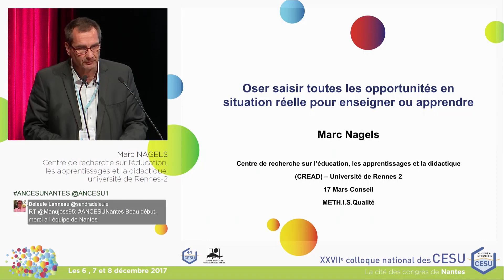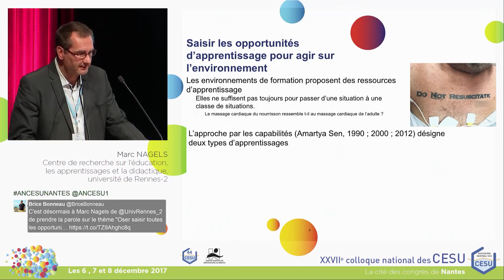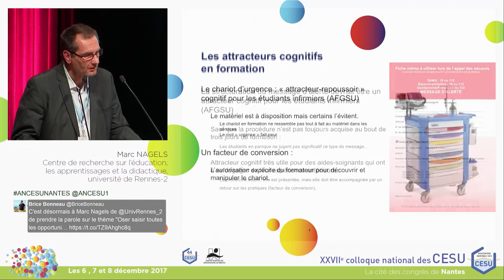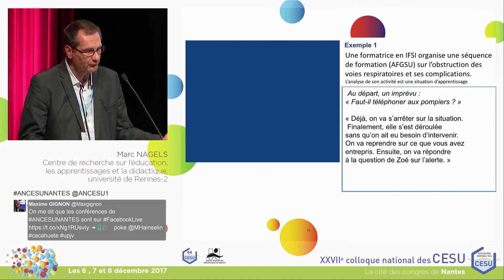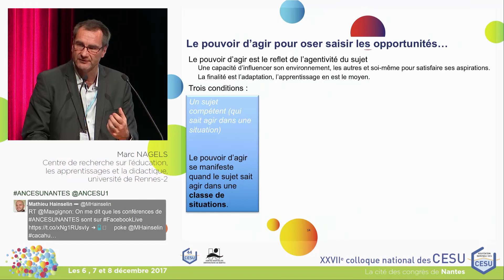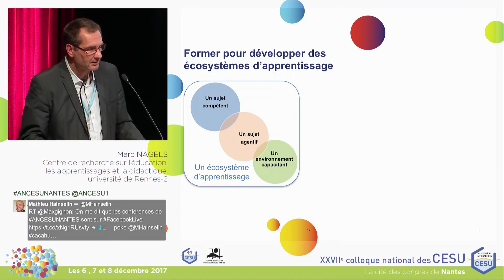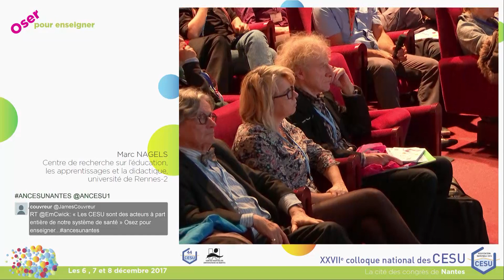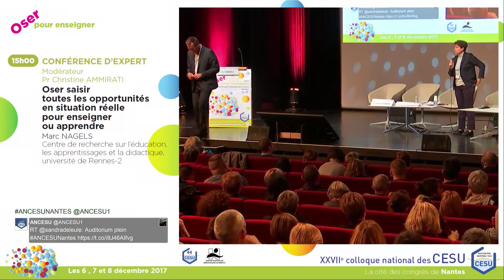6/12 Conférence - Oser saisir toutes les opportunités pour enseigner ou apprendre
Mercredi 6 décembre 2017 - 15H00

Conférence d'expert
Oser saisir toutes les opportunités en situation réelle pour enseigner ou apprendre
* Marc NAGELS
Centre de recherche sur l'éducation, les apprentissages et la didactique, université de Rennes-2